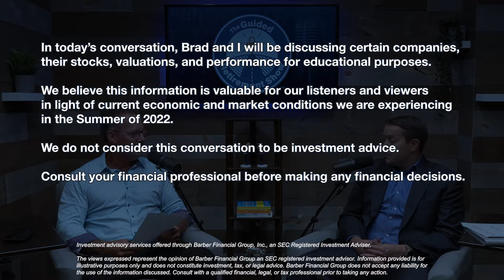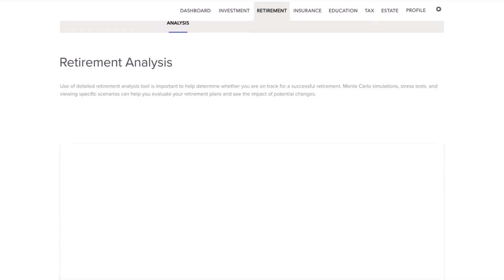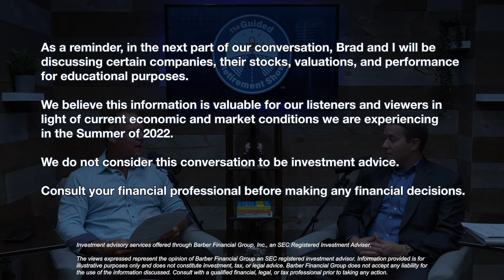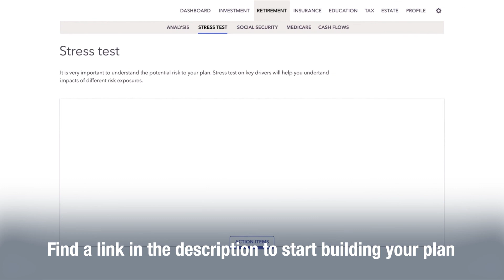The Fed and the Markets Face Many Headwinds | Ep. 69 | Brad Kasper | The Guided Retirement Show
Welcome to Season 7 of The Guided Retirement Show! In our season premiere, I welcome back a return guest to the podcast in LSA Portfolios Analytics President Brad Kasper to discuss the many headwinds that the Fed and the markets are currently facing. And, boy, there are some significant ones. They include, but aren’t limited to:
• Supply chain issues
• Inflationary pressures
• Slowing inflationary without sending the economy into a recession (AKA: engineering a soft landing)
• Ongoing market volatility

In today's episode, Brad and I will go in depth on each of those headwinds that the Fed and markets are facing and how it impacts you. The bottom line is that having a financial plan is crucial right now.